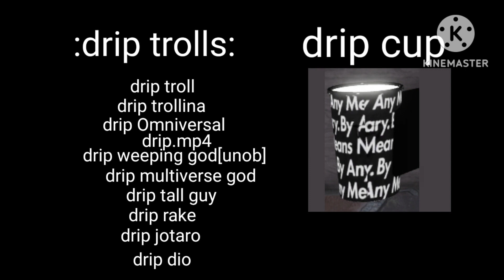credits to fish for video